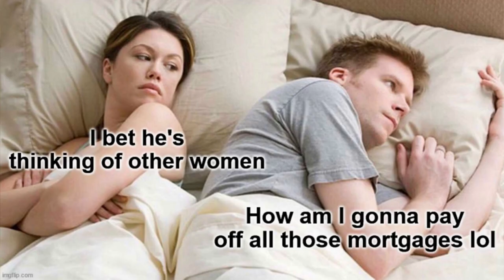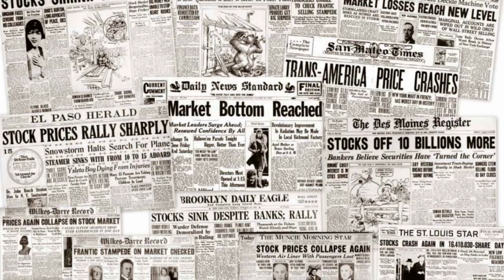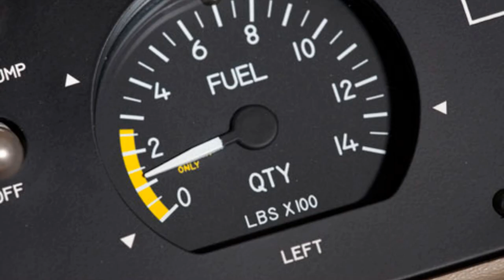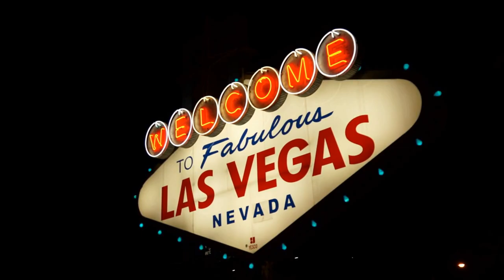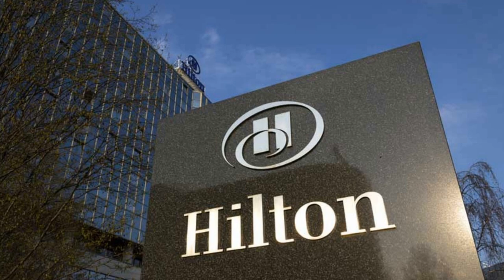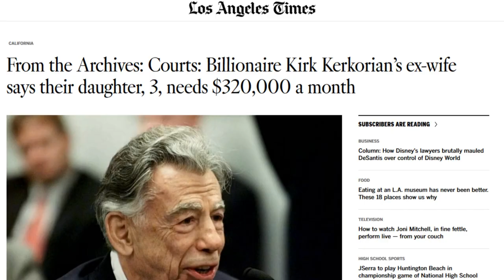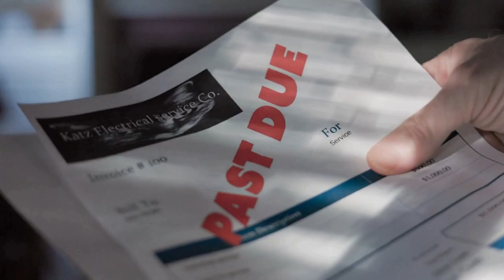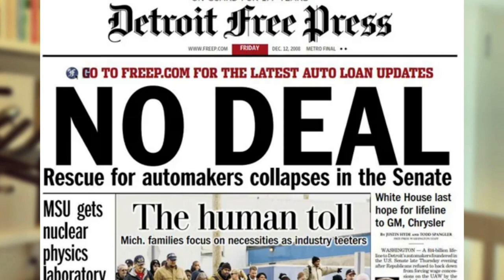How Kirk Kerkorian went from BROKE to BILLIONAIRE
Kirk Kerkorian is one of the ultimate entrepreneurs of the 20th century. From rags to riches, Kerkorian's story is truly inspiring and a great example of hard work and determination paying off big time.

In this episode we'll take you on a journey through his early days, his rise to the top, and all the challenges he faced along the way.

We'll talk about his early years, flying planes during WW2, and his start as a developer in Las Vegas. We’ll also go over how he built the biggest hotel-casino in the world, not once, but three times!

So, grab some popcorn, sit back and join us as we delve into the incredible life of Kirk Kerkorian.